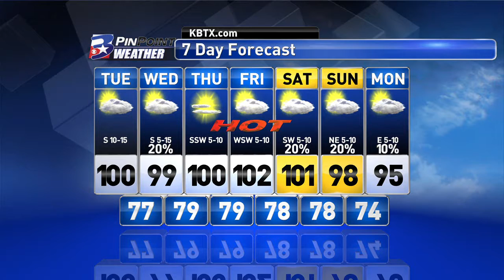Tuesday Midday PinPoint Forecast.